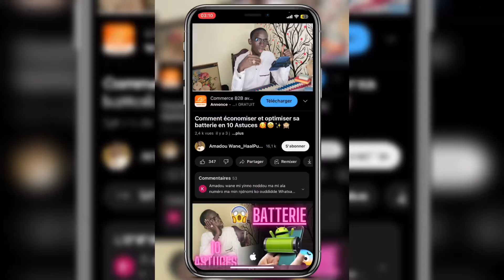Astuce : comment réduire les bruits lors d’un appel 📞